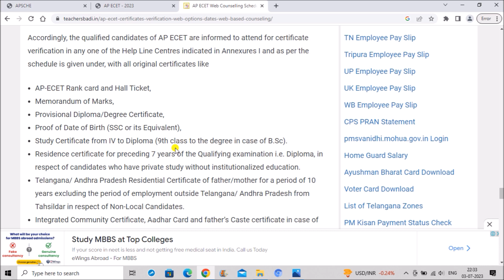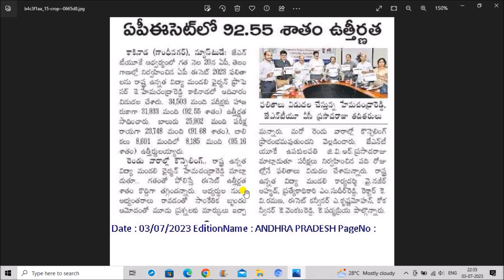AP ECET Counselling Dates 2023 | AP ECET Counselling Process 2023